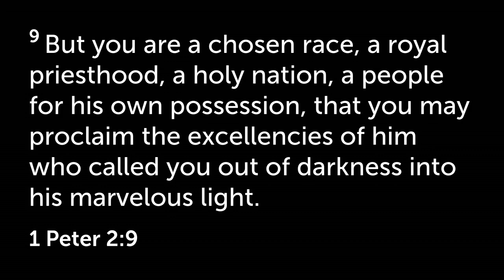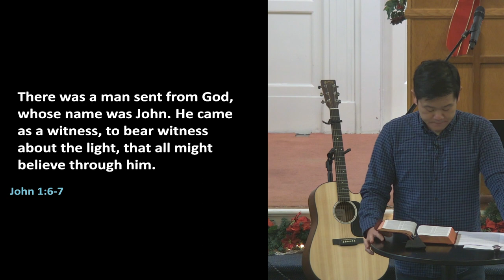Vinewood Sunday Service: December 11th, 2022: Can I Get A Witness?